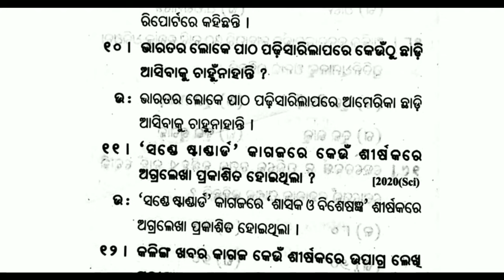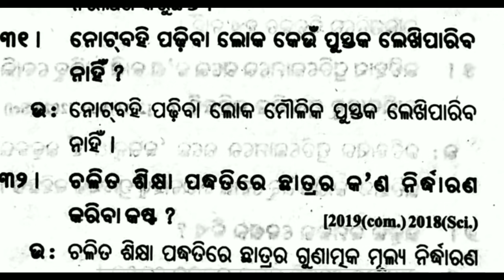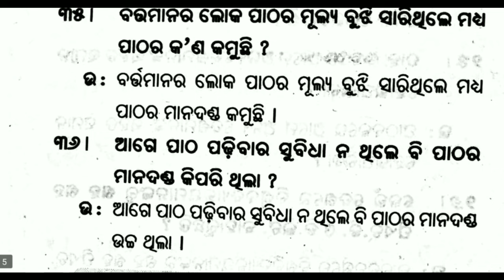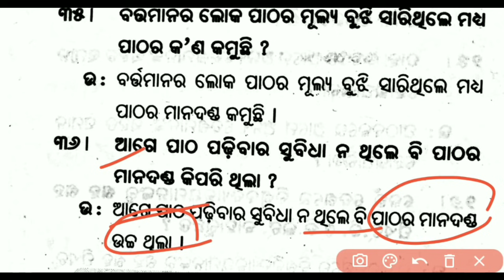MIL ODIA || +2 2ND YEAR | SWADHINA DESARE SIKHYA CHINTA | 1 MARK QUESTION BANK | CHSE ODISHA